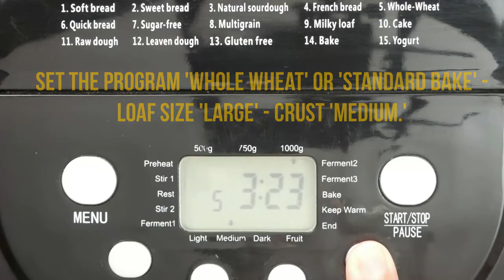How To Make A Moist Whole Wheat Bread Loaf In A Breadmaker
This is one of my favorites whole wheat bread recipes for a bread machine. This soft, warm, and delicious whole wheat bread loaf is super easy to make and relatively foolproof for any breadmaker.

As many wholemeal bread recipes result in a dry, hard, and dense loaf, then this recipe will give you moist, melt-in-your-mouth homemade bread. This bred will be the true star of the dinner table or even great for breakfast.

If you are new to baking bread with bread machines or your loaf just doesn't turn out the way you want, check out my latest article (link below) about bream machine mistakes and troubleshooting and how you can easily fix most common baking problems.

Add 300 g of white bread flour.
Add 300 g of whole wheat flour.
Add 2 tsp of sugar.
Add 2 tsp of salt.
Add 2 tbsp of milk powder.
Add 1 tsp of yeast.
Add 400 ml or 13 oz of water.
Add 2 tbsp of olive oil.

Set the program' Whole Wheat' or 'Standard Bake' - loaf size 'Large' - crust 'Medium.'

Let the bread machine do its thing.

Serve with butter, best when fresh and warm.

Jen Evansy